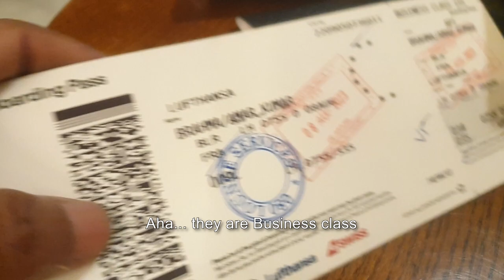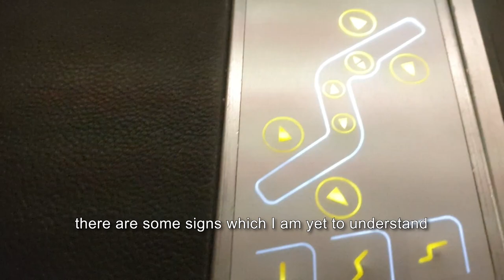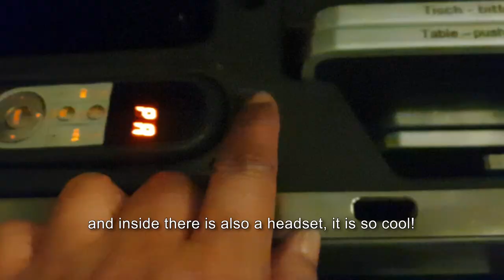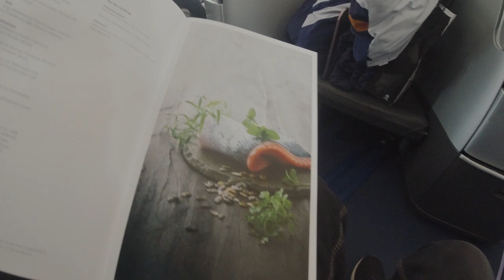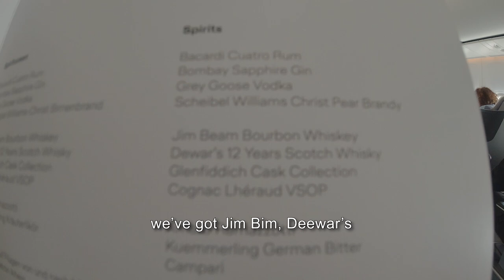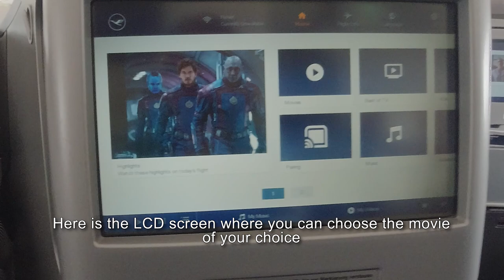First Time Business Class Experience in Lufthansa Flight | Bangalore To Columbus USA | Amar Brahma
Such a great feeling to have had a chance to travel in a business class in one of the biggest flight of the world Lufthansa. I just want to share journey from Bangalore to Columbus USA and the experience in a business class.